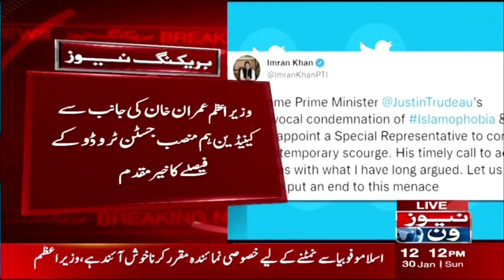The World Began To Realize The Growing Dangers of Islamophobia | NewsOne